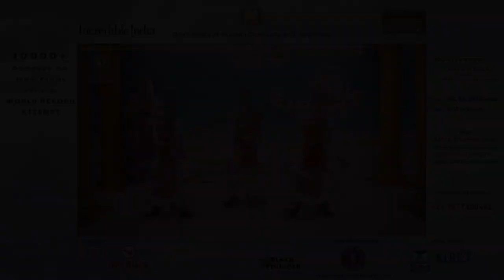and Dress Code சதிர்10000 பயிற்சி காணொளி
#10000+ Dancers On One Floor
Creating World Record in "Largest Bharathanatyam Dance"
on 8th February 2020, SIVET College, Gowrivakkam, Chennai.